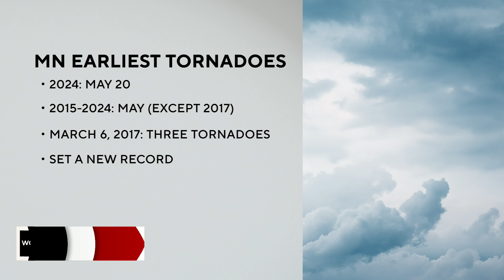When in the year are tornadoes most frequent in Minnesota?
In the most recent 30-year stretch spanning from 1991 to 2020, there were 1,306 tornadoes reported, and out of that just 27 happened in April.